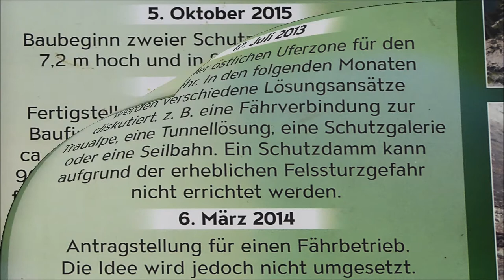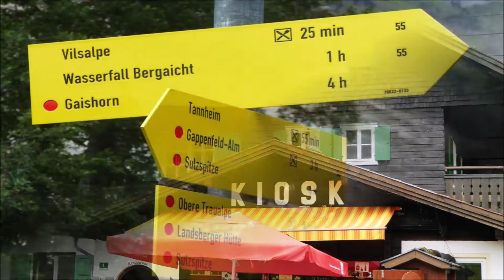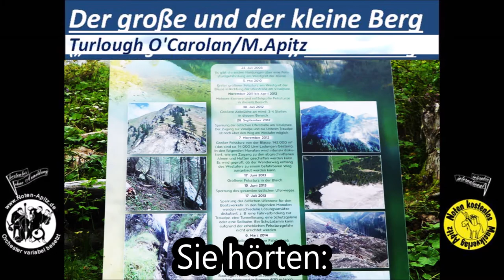Vilsalpsee Tannheim Felssturz Chronik 30 Bilder/Musik (Der große und der kleine Berg) Musiker Köthen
kostenlose Noten + Bilddateien (Startseite vom Musikverlag Apitz)

Vilsalpsee (Tirol bei Tannheim) Felssturz
Chronik 2008 bis 2016
Musik: er große und der kleine Berg („Sheebeg and Sheemore“) / Verwandlung – Turlough O’Carolan